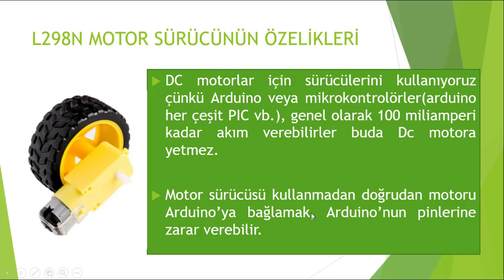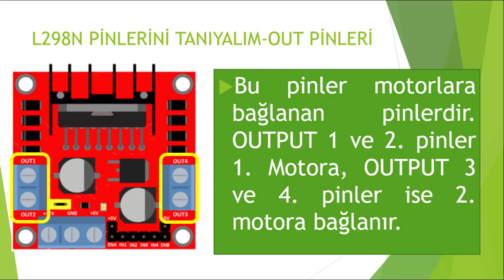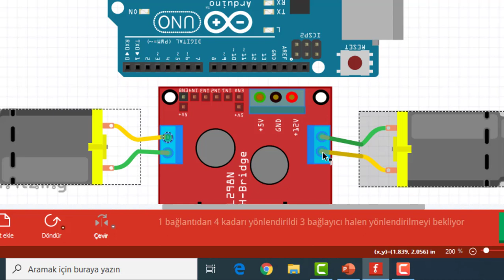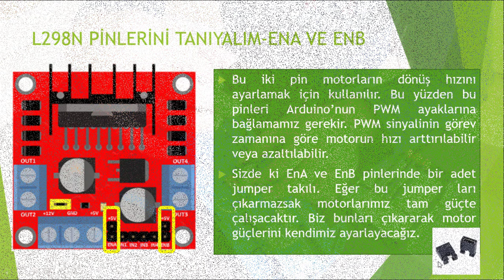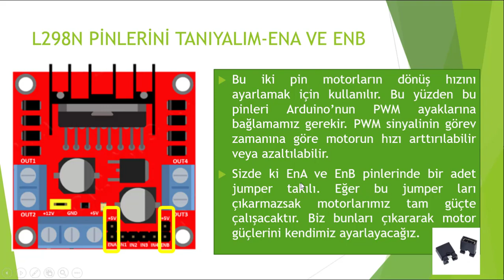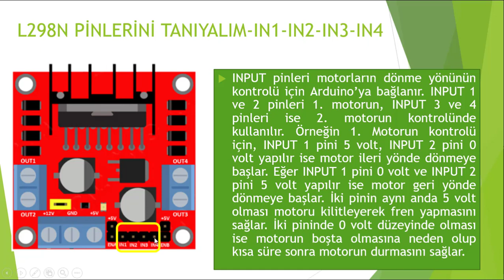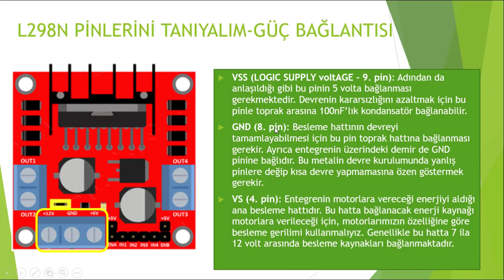1.Robotik Kodlama Kursu Uzaktan Eğitimi-L298N Bağlantıları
Bu Video Bluetooth kontrollü hareket eden robot için L298N bağlantılarını anlatmaktadır.